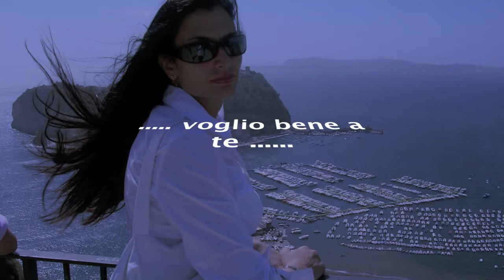Perla Peppa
... by Gabriele .